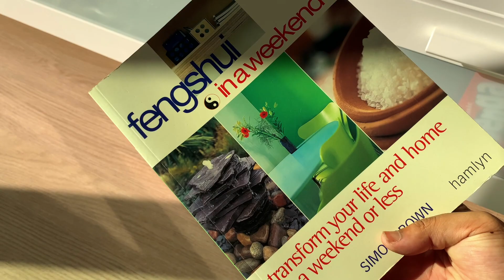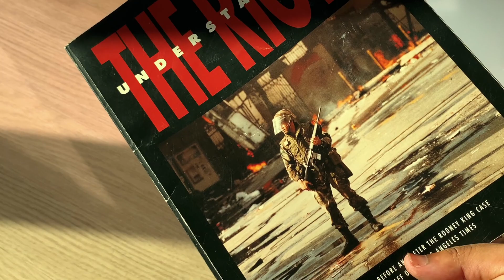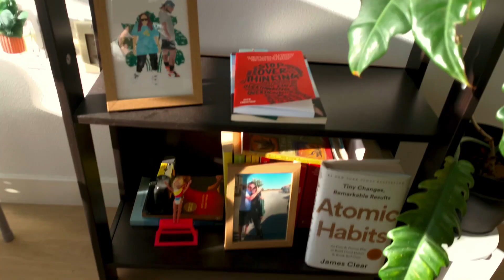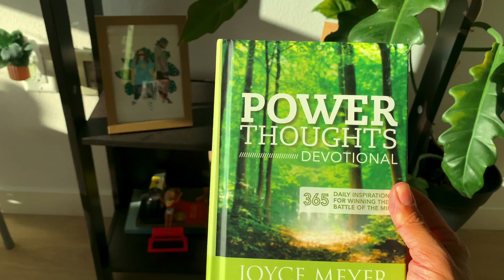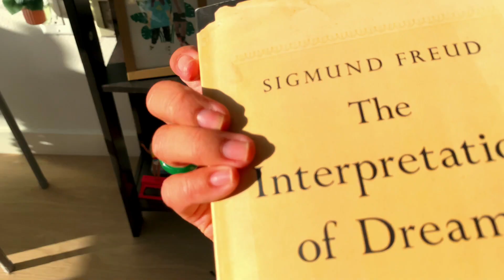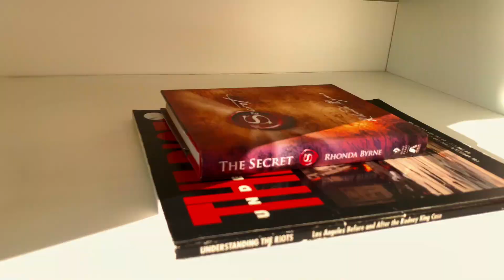Self Care Sunday with PLANTS!